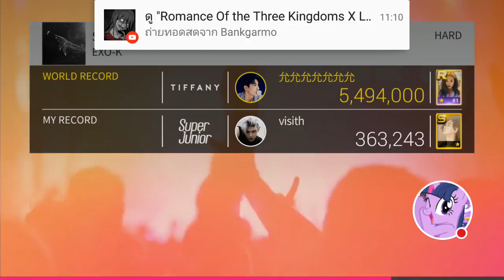[SuperStar SM] EXO-K - Sing For You (Hard) FULL COMBO